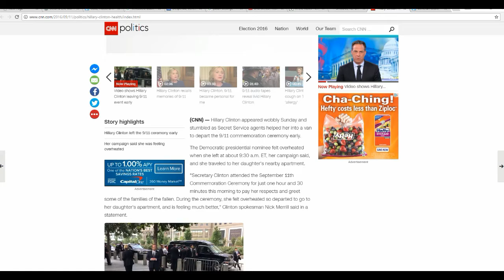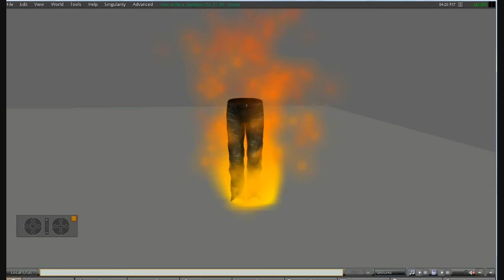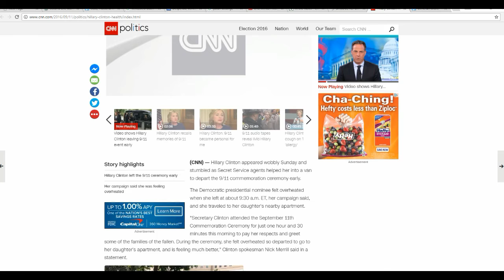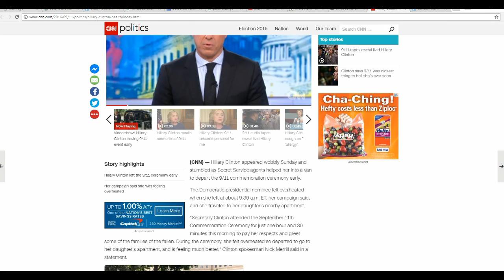Hillary stumbles and collapses at 911 ceremony!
At a September 11 anniversary observance, Hillary Clinton appeared to have a seizure, was unable even to stand on her own, then stumbled and collapsed. The Secret Service helped her into her car. The Hillary campaign is covering this one up (go figure) but it is a medical emergency and we don't know exactly what is happening at this moment.
    The mental disorder of liberalism update is for her campaign this time for covering this up. Typical.